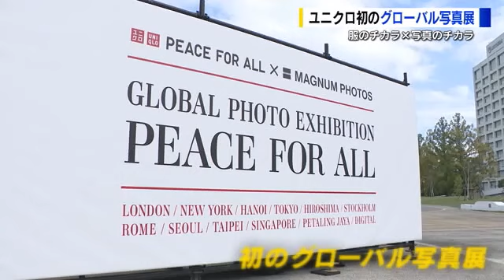ユニクロが企画 世界のたくましく生きる人々や支援活動を伝える写真展 広島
世界の平和を願おうとカジュアル衣料品店のユニクロが企画したグローバル写真展が、９日から広島で始まりました。

広島市中区のひろしまゲートパークで開催されているのは、「服のチカラ」と「写真のチカラ」が融合したユニクロ初のグローバル写真展です。

ユニクロは著名人がボランティアでデザインしたＴシャツの収益の全額を、戦争などで被害をうけた人々を支援する団体に寄付するプロジェクト「ＰＥＡＣＥ ＦＯＲ  ＡＬＬ」に取り組んでいて、これまでにおよそ１６億円を寄付しました。

写真展はアメリカのニューヨークやイギリスのロンドンなど世界１０都市で開催され、国内では東京と広島で開かれています。

会場には３人の写真家が撮影した６３点の作品が並び、写真には世界各地で不安な生活を強いられながらも、たくましく生きる人々の姿や支援活動の様子がおさめられています。

また、会場では新たにデザインされたＴシャツの販売も行われています。

【プロ車いすテニスプレーヤー・国枝慎吾さん】
「日本にいてもできることがあるというところが、すごく意味があるなと思ってます」

この写真展は今月１５日まで開かれています。